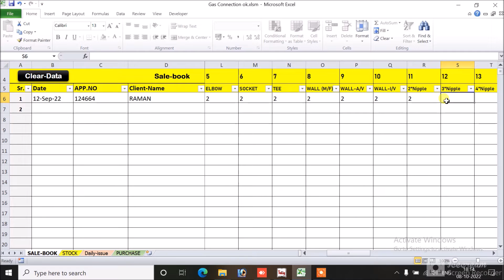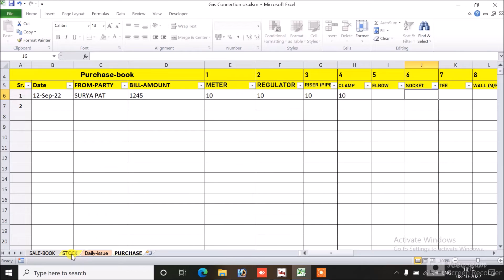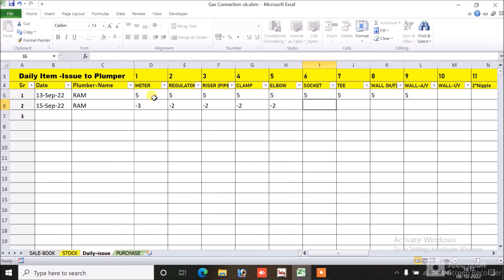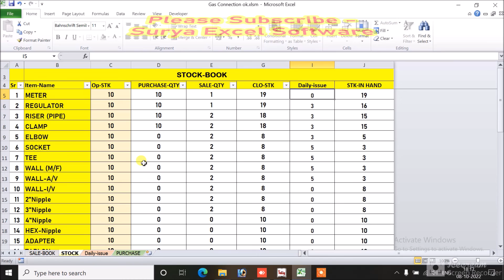Gas Connection Accounting Excel Free Download | Gas Management Software